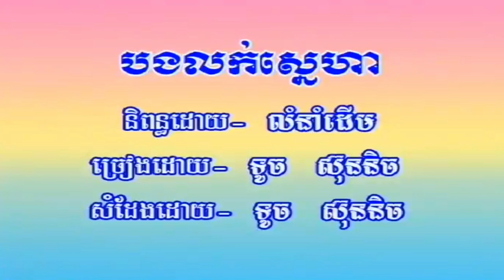ប្រុស​កំពូល​ស្នេហ៍ ច្រៀងដោយ ម៉េង កែវ​ពេជ្ជតា​ HD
ប្រុស​កំពូល​ស្នេហ៍ ច្រៀងដោយ ម៉េង កែវ​ពេជ្ជតា  ►HQ VSS¯50.79  អ្នកស្រី រស់ សេរីសុទ្ធា.